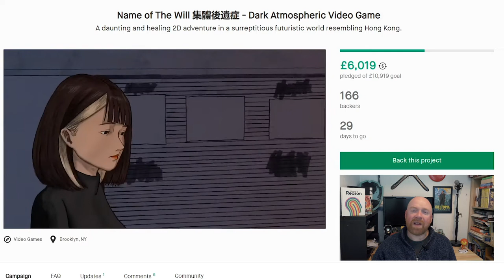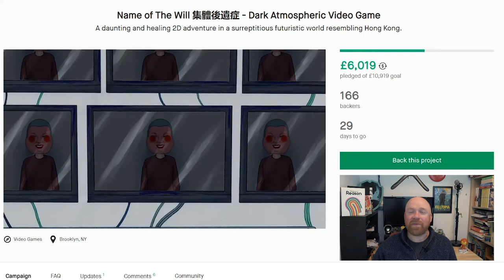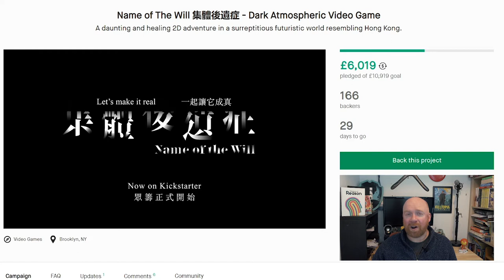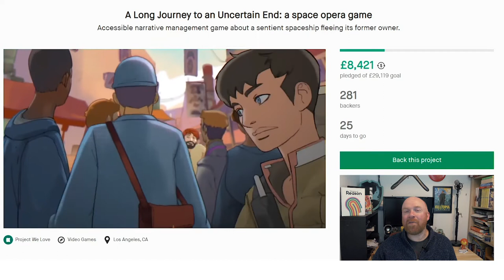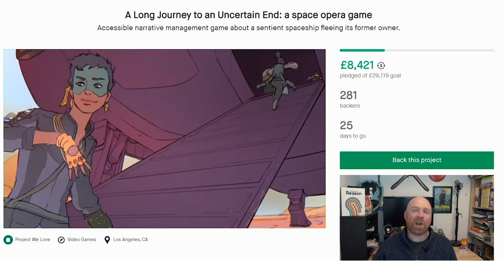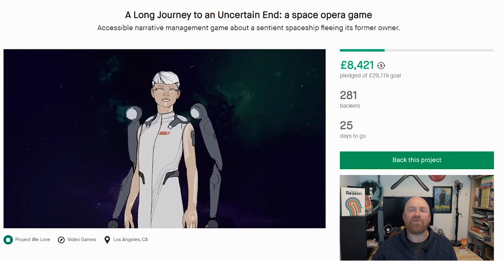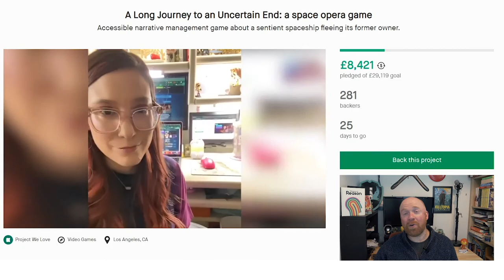Kickstart THIS! Episode 3 (8th Feb 2021)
Welcome to Kickstart This! where we take a journey into the world of videogame crowdfunding, highlighting a few projects which are worthy of your pledges.

In the third episode of Kickstart This! there are three videogame projects looking for crowdfunding pledges on Kickstarter: